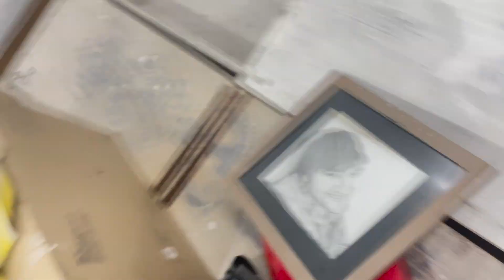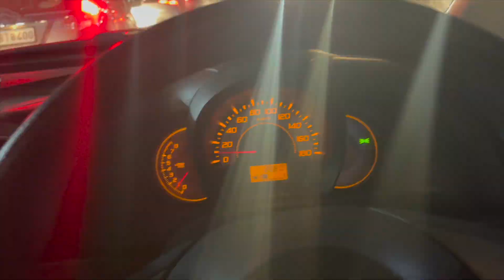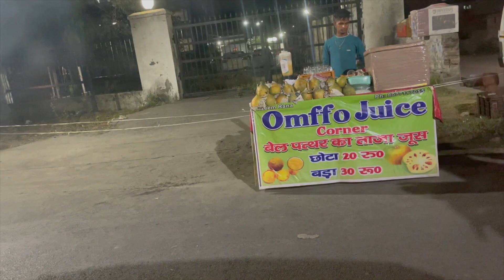Sold Our Home. 🥲 New Beginnings. 😇🙏🏻